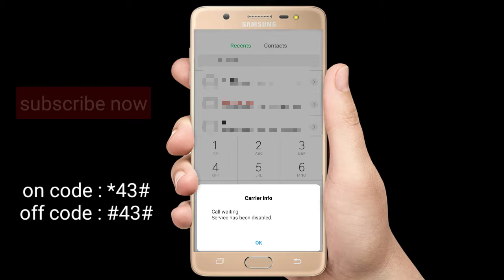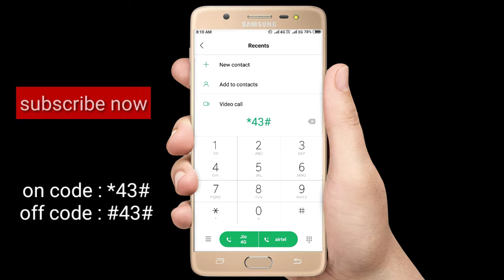ये code *43# dial करो उसके बाद दैखो मजा// technical bidu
ये code*43#dial करो उसके बाद दैखो मजा

dialcode*43#sikret#setting#